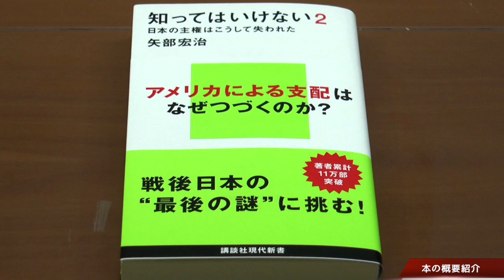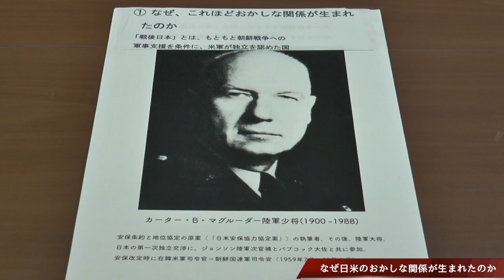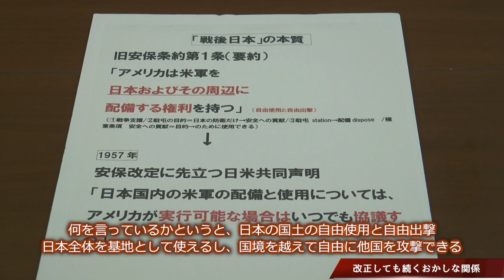著者インタビュー「知ってはいけない2 日本の主権はこうして失われた」矢部宏治